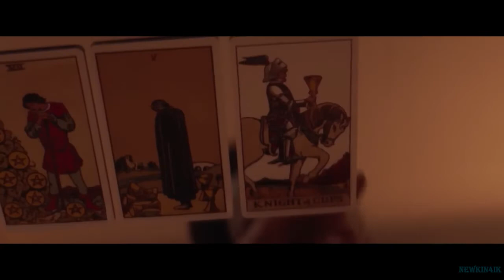На пределе 🎬 Русский Трейлер 📢 Фильм 2022 👀 С 4 мая 2022 👀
На пределе - Русский трейлер 2022 год

👀 👀 👀  С  4 мая 2022 года (Мир)!  👀 👀 👀

Торговец наркотиками Бадж принимает решение уйти из бизнеса. Но перед этим он собирается провернуть самую большую сделку своей жизни всего за одну ночь. Его план продуман до мелочей, но от одной ошибки всё может рухнуть. Неожиданный роковой сбой влечет за собой другой, и на кону оказывается жизнь самого Баджа…

Оригинальное название: Nightride
Жанр: триллер, драма, криминал
Страна: Великобритания, Франция, США
Режиссер: Стивен Финглтон
Актеры: Мо Данфорд, Жуана Рибейру, Киаран Флинн, Герард Джордан, Стивен Ри

► Рейтинг: 5.8

16+